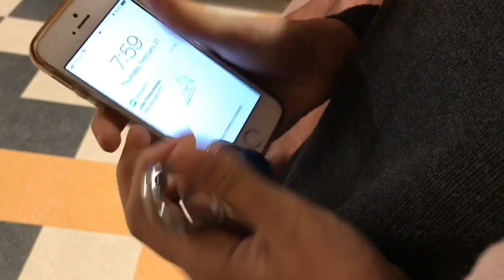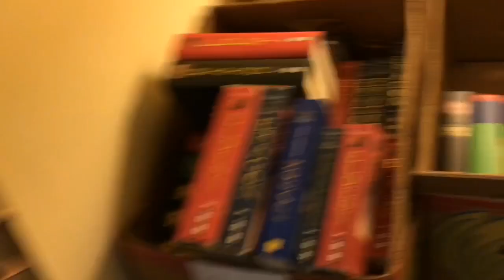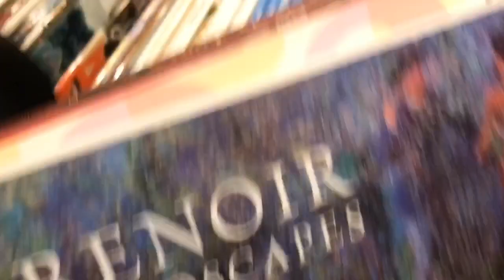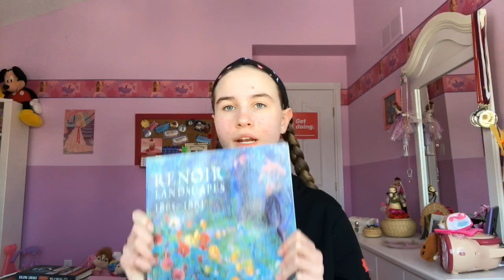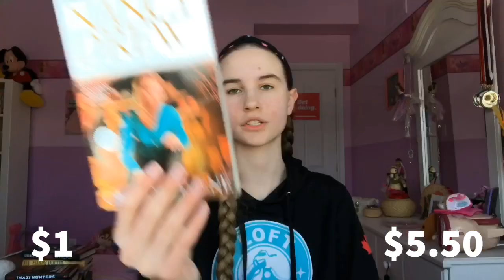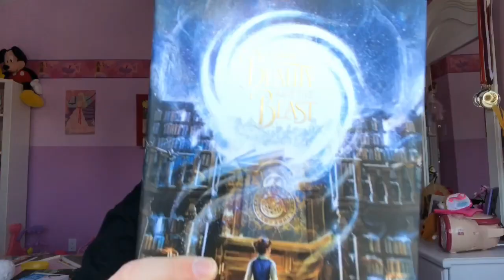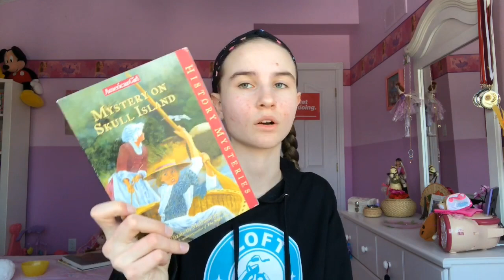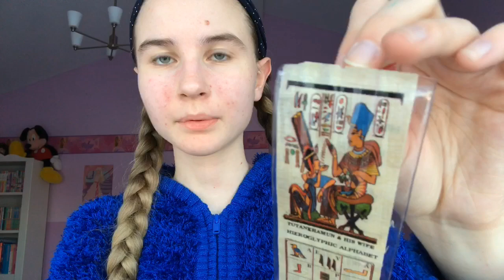HUGE Book Fair Vlog + Haul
There is no egg in eggplant, nor ham in hamburger; neither
apple or pine in pineapple. And while no one knows what is
in a hotdog, you can be pretty sure it isn't canine.

English muffins were not invented in England nor French
fries in France.

Sweetmeats are candies, while sweetbreads, which aren't
sweet, are meat.

We take English for granted. But if we explore its paradoxes,
we find that quicksand can work slowly, boxing rings are
square, and guinea pig is neither from Guinea nor is it a pig.

And why is it that writers write, but fingers don't fing,
grocers don't groce, and hammers don't ham?

If the plural of tooth is teeth, why isn't the plural of
booth, beeth? One goose, 2 geese. So one moose, two meese?
Is cheese the plural of choose? One mouse, 2 mice. One louse,
2 lice. One house, 2 hice?

If teachers taught, why didn't preachers praught?

If a vegetarian eats vegetables, what does a humanitarian
eat?

Why do people recite at a play, and play at a recital?
Ship by truck or car and send cargo by ship? Have noses
that run and feet that smell? Park on driveways and drive
on parkways?

How can a slim chance and a fat chance be the same, while a
wise man and a wise guy are opposites?

How can the weather be hot as heck one day and cold as
heck another? When a house burns up, it burns down. You fill
in a form by filling it out and an alarm clock goes off by
going on. You get in and out of a car, yet you get on and
off a bus. When the stars are out, they are visible, but when
the lights are out, they are invisible.

And why, when I wind up my watch, I start it, but when I
wind up this essay, I end it?

thank you guys so much for watching! I really appreciate it!

✰ Dote: @juliagummybear    (code: XHAH for $5 off your purchase)

Adios amigo,

J.S. Powling